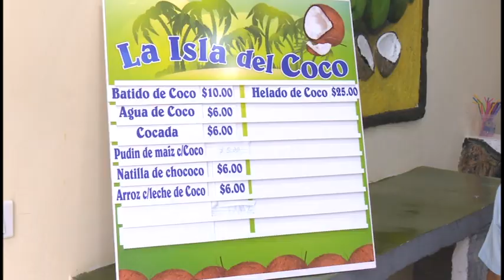Bonifican a MIPYMES y Cooperativas no Agropecuarias con 6 meses y un año sin pago de impuestos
Los nuevos actores económicos están en la obligación de contribuir al presupuesto del estado en dependencia de las actividades que ejerzan. Sin embargo, disposiciones de la Oficina Nacional de Administración Tributaria, permite a las recientes MIPYMES y Cooperativas no Agropecuarias disponer de seis meses y un año sin pago de impuestos.